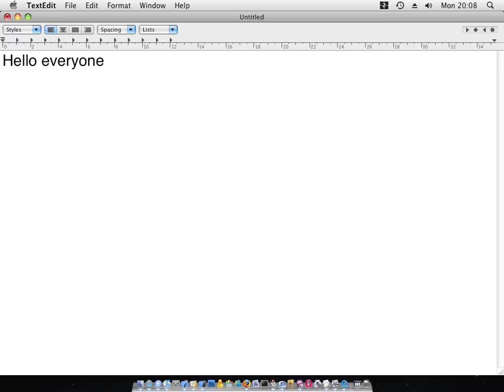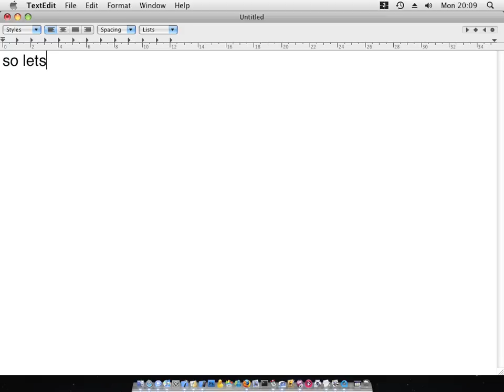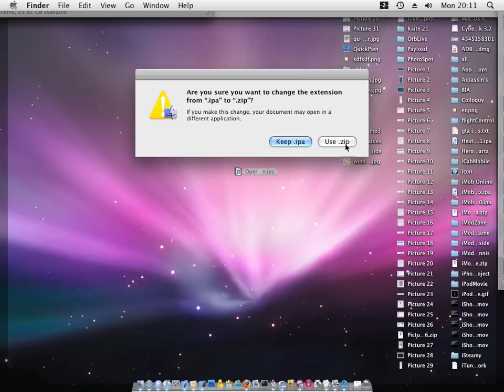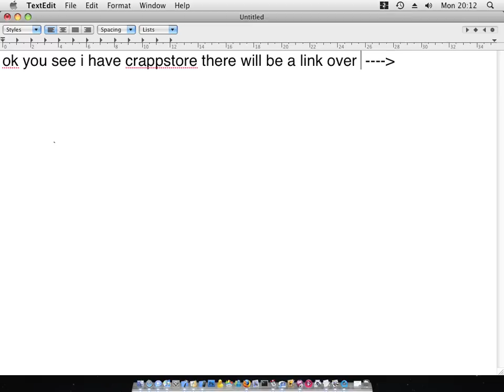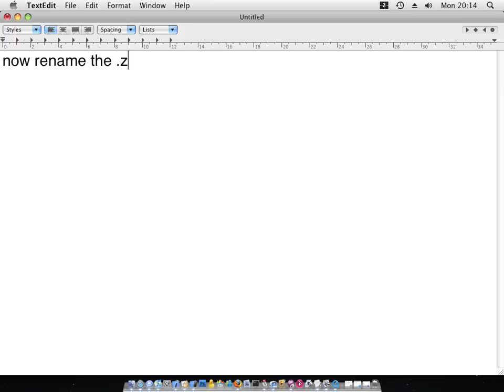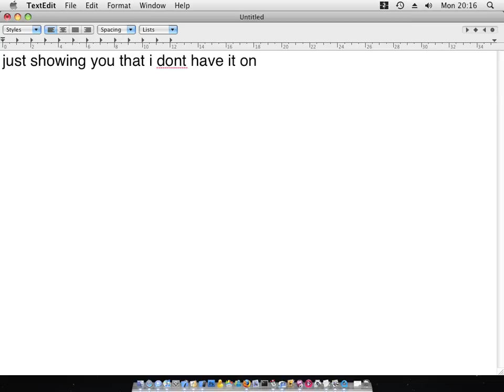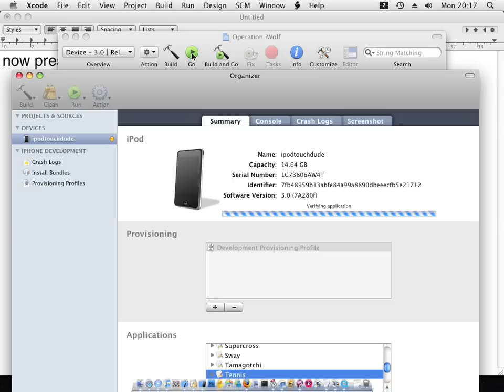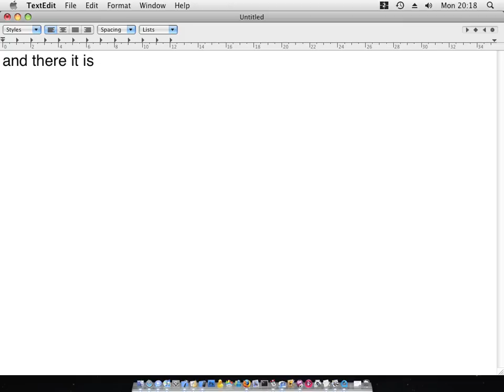How to install cracked apps without jailbreak & mobileinstallation patch on iphone & ipod touch mac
how to install cracked apps without jailbreak & mobileinstallation patch on iphone & ipod touch

how to install crappstore
open terminal on mac and put this:

unzip -o CrappStore.zip -d "/Developer/Platforms/iPhoneOS.platform/Developer/Library/Xcode/Project Templates/Application/"

if you have trouble try this:

and once done extract it and take the extrected folder to /Developer/Platforms/iPhoneOS.platform/ Developer/Library/Xcode/Project Templates/Application/ and open Xcode and start a new project and click CrappStore

if your not a paid developer i will do a video on how to become a free paid developer but you will not be able to send to app store but you will be able to put them on your iPhone/iPod Touch